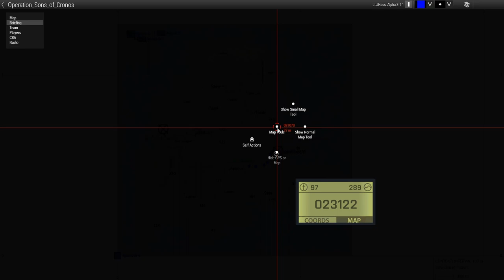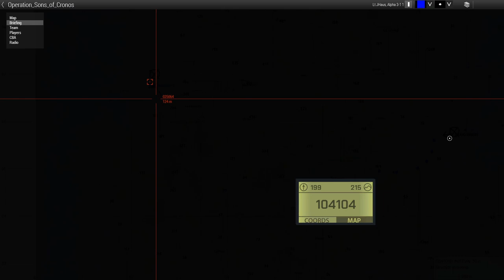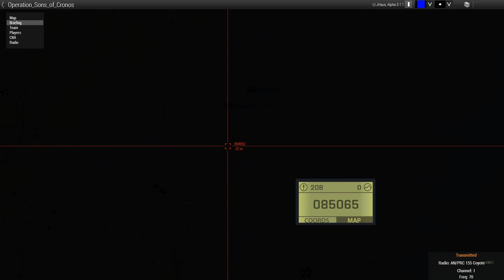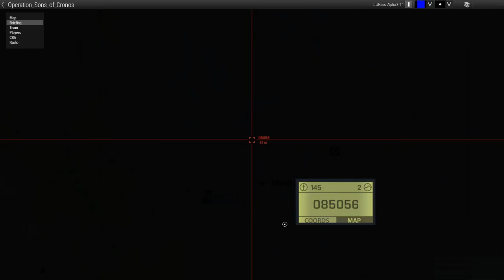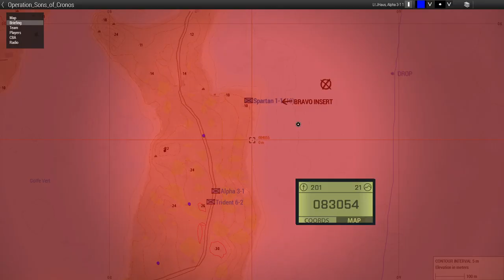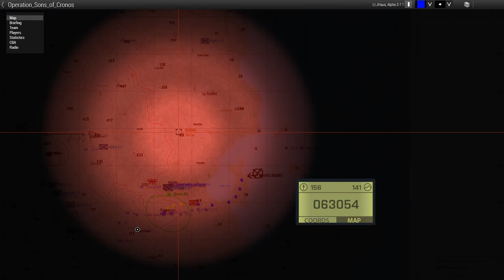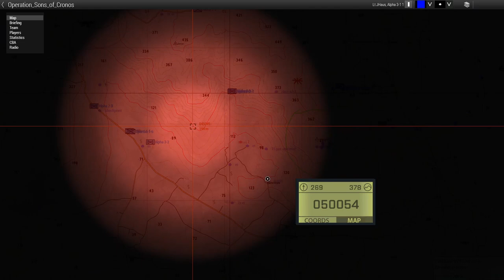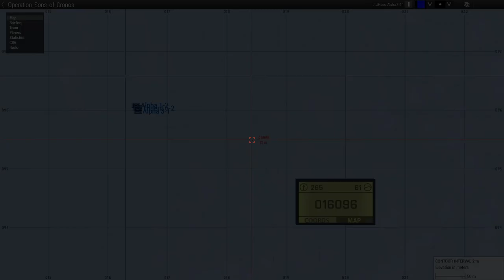SquadOps | Arma Mission: Sons of Cronos 12-06-2020 w/ Dorf POV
00:00 Introduction
01:24 Insertion
07:46 Drop